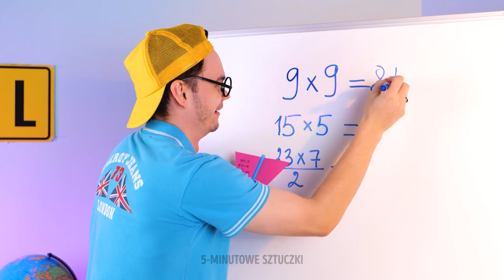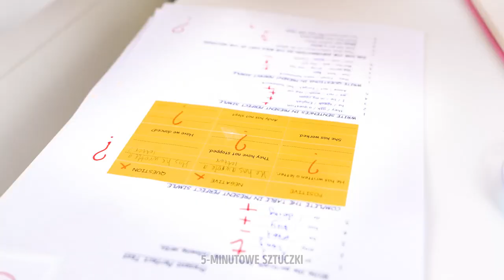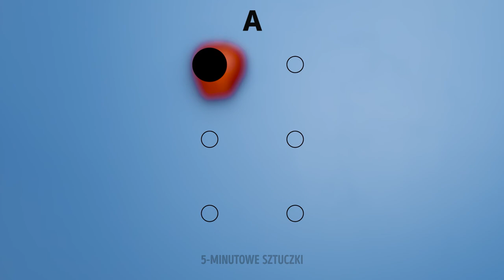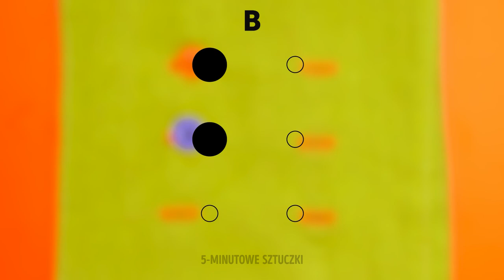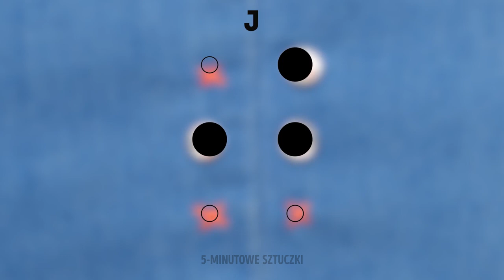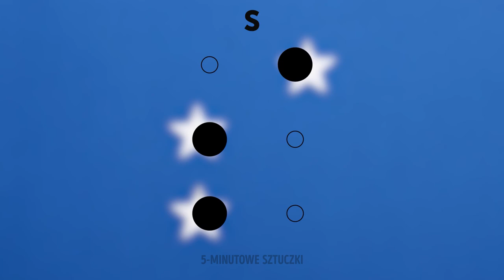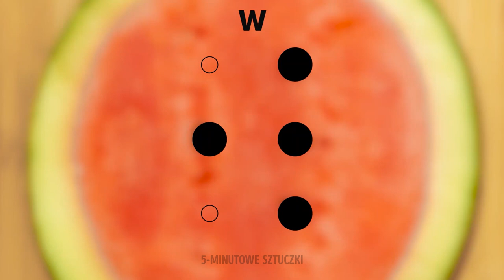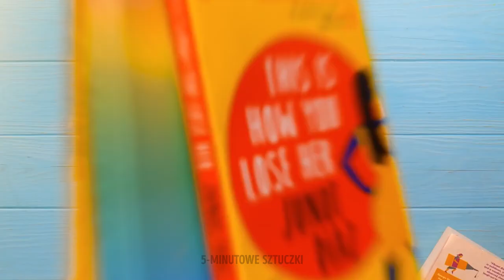Szkolne triki z alfabetem i tęczowe rękodzieło 🌈😃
Dołącz do nas i odkryj magiczny świat liter i kolorów. Odkryj skarbnicę szkolnych hacków, które pomogą dzieciom z łatwością opanować alfabet. Od technik mnemonicznych po gry interaktywne – podzielimy się kreatywnymi strategiami, dzięki którym nauka ABC będzie radosnym doświadczeniem ✨🤩

Naciśnij dzwonek powiadomień, aby być na bieżąco z naszymi najnowszymi filmami. Zanurzmy się w świat liter i tęcz, gdzie nauka jest radosnym świętem! 🌈📚

ZNACZNIKI CZASOWE:
00:02 – Łatwe papierowe rękodzieło szkolne
00:45 – Tęczowe szkolne rękodzieło
01:51 – Genialne szkolne hacki